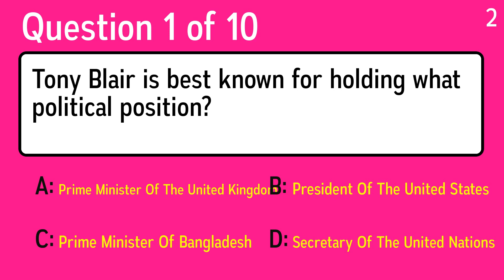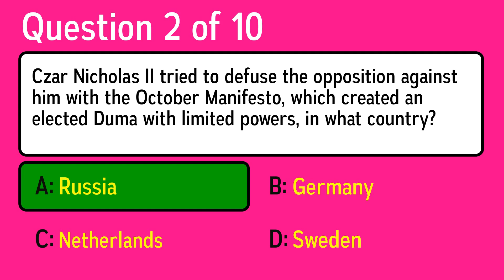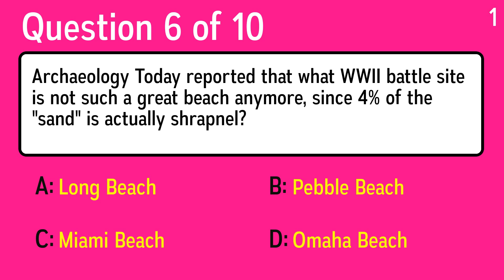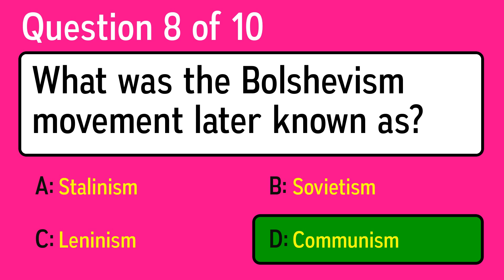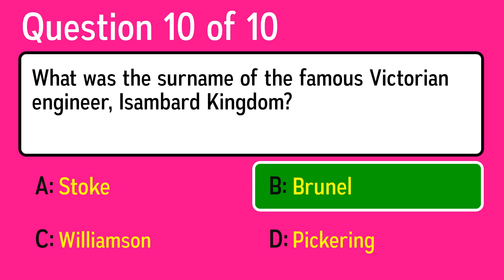Hard History Quiz - Take the test and show off your score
Question 1: Tony Blair is best known for holding what political position?
 Answer a: Prime Minister Of The United Kingdom
 Answer b: Prime Minister Of Bangladesh
 Answer c: Secretary Of The United Nations
 Answer d: President Of The United States

Question 2: Czar Nicholas II tried to defuse the opposition against him with the October Manifesto, which created an elected Duma with limited powers, in what country?
 Answer a: Sweden
 Answer b: Germany
 Answer c: Russia
 Answer d: Netherlands

Question 3: What country introduced the first jet fighter, the Messerschmidt Me-262, which first flew in 1944?
 Answer a: Germany
 Answer b: Soviet Union
 Answer c: Great Britain
 Answer d: United States

Question 4: Who is the Olympic athlete and actor known for playing Tarzan, who passed away in 1984?
 Answer a: George Reeves
 Answer b: David Von Erich
 Answer c: Burt Reynolds
 Answer d: Johnny Weissmuller

Question 5: In battle, what is a "panzer"?
 Answer a: Soldier
 Answer b: Bomb
 Answer c: Gun
 Answer d: Tank

Question 6: Archaeology Today reported that what WWII battle site is not such a great beach anymore, since 4% of the "sand" is actually shrapnel?
 Answer a: Omaha Beach
 Answer b: Long Beach
 Answer c: Miami Beach
 Answer d: Pebble Beach

Question 7: Operating on and off since Roman times, what road wound from Iran to the Caspian Sea to Samarkand to Tun-huang in northwest China?
 Answer a: Mahogany Road
 Answer b: Silk Road
 Answer c: Diamond Road
 Answer d: Sable Road

Question 8: What was the Bolshevism movement later known as?
 Answer a: Leninism
 Answer b: Sovietism
 Answer c: Stalinism
 Answer d: Communism

Question 9: What oceanic battle kept supply lines open to Britain from allied Canada and America's Arsenal of Democracy, despite persistent attacks by U-boats?
 Answer a: Battle of the Atlantic
 Answer b: Battle of the Arctic
 Answer c: Battle of the Pacific
 Answer d: Battle of the Mediterranean

Question 10: What was the surname of the famous Victorian engineer, Isambard Kingdom?
 Answer a: Pickering
 Answer b: Brunel
 Answer c: Williamson
 Answer d: Stoke